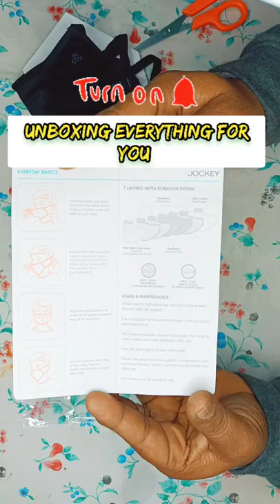shorts unboxingshorts myntra short jockey mask protection unwrapping shopping shortsvideo